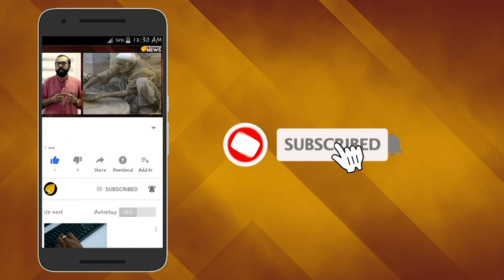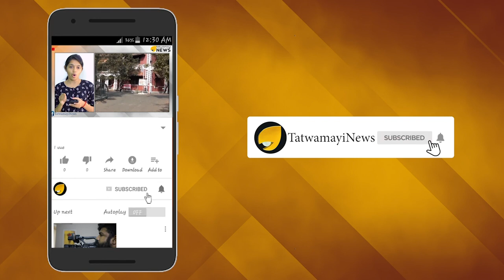പിഞ്ചുമനസ്സില്‍ തീവ്രവികാരം നിറച്ച് സഭ; യാക്കോബായ സഭയുടേത് നീച പ്രവൃത്തി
പിറവം പള്ളി തര്‍ക്കത്തിലെ കോടതി വിധിക്ക് എതിരെയുള്ള സമരത്തിന്‍റെ  പേരില്‍ കുട്ടികളെ ക്രൂരതയ്ക്ക് ഇരയാക്കി യാക്കോബായ സഭ. പള്ളി സംരക്ഷിക്കുമെന്ന് കുട്ടികളെ കൊണ്ട് വിരല്‍മുറിച്ച് സത്യം ചെയ്യിക്കുകയായിരുന്നു സഭ. കോതമംഗലം മാര്‍ത്തോമ ചെറിയ പള്ളിയില്‍ അഖില മലങ്കര സണ്‍ഡേ സ്കൂള്‍ പ്രാര്‍ത്ഥനാ കൂട്ടായ്മയിലാണ് സഭയുടെ ക്രൂരപ്രവൃത്തി.